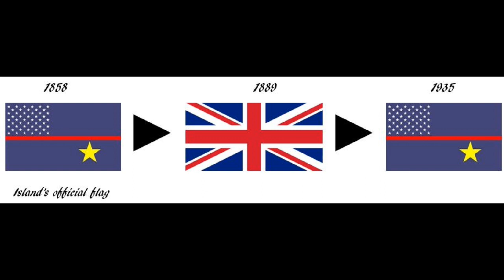8 choses à savoir sur Jarvis Island (FR)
Dans cette vidéo, découvrez 8 choses que vous ne savez probablement pas à propos de l'île de Jarvis.